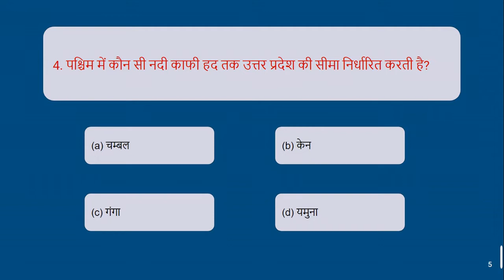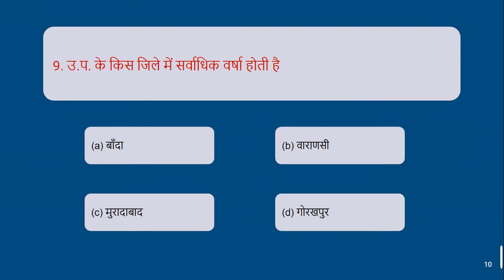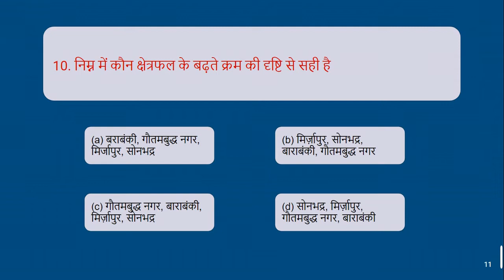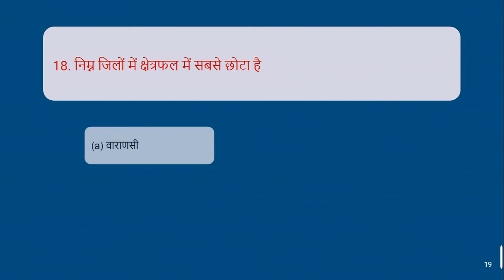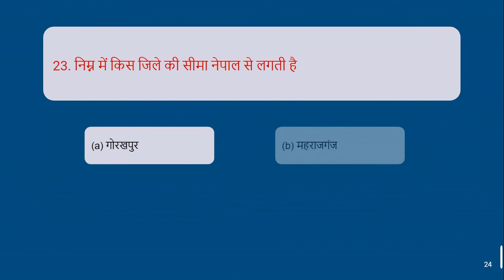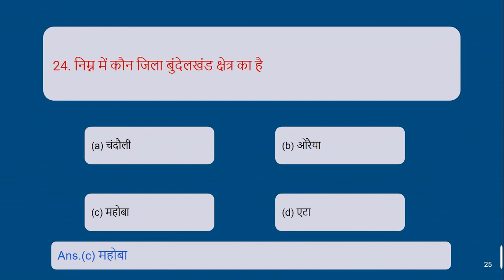U.P. Special for UPSSSC PET, UPPSC, RO, ARO and all U.P exams Previous Year.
We provide all previous year questions.